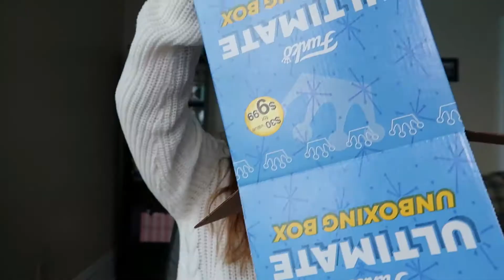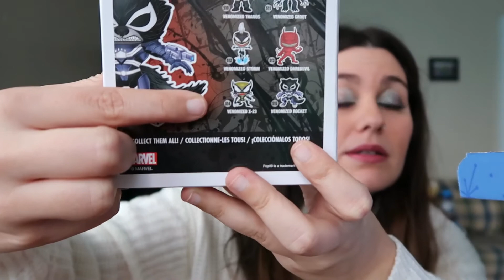😤Abriendo CAJAS MISTERIOSAS de FUNKO | Unboxing de la DECEPCIÓN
En este video voy a estar abriendo cajas misteriosas de Funko. Abriré una caja misteriosa de Disney y otra de Marvel. Todo iba bien hasta que ocurrió lo que nadie se esperaba ¡Espero que disfrutes del video!